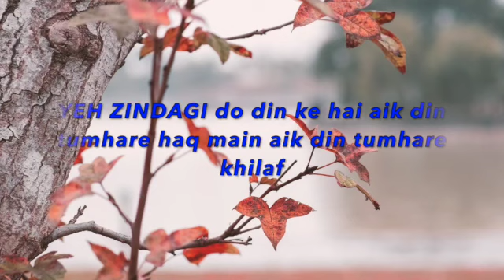Motivational Vibes FAYAKON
FAYAKON